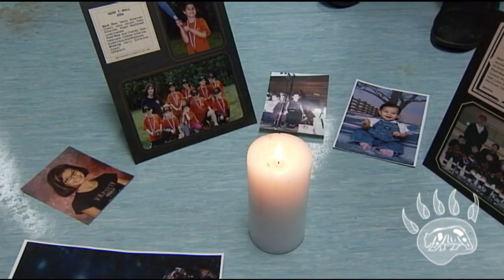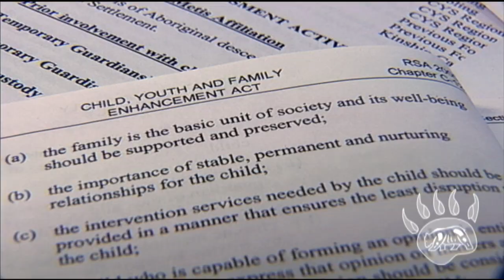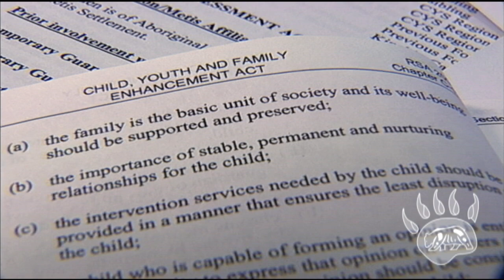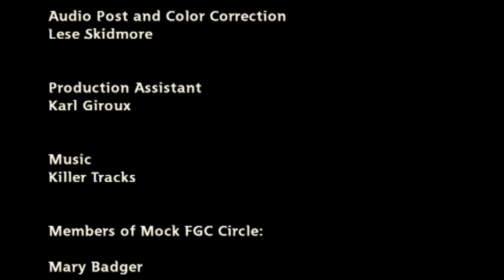A Sacred Circle - Family Group Conferencing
Child apprehensions are often feared and volatile. But, decisions were traditionally made by assembling family and community members in a circle to reach consensus on what course of action was best for a child. Today, Family Group Conferences (FGC’s) are used worldwide in emotionally and spiritually supportive settings and guided by elders. This DVD details the process and how it is being successfully used with contemporary systems.